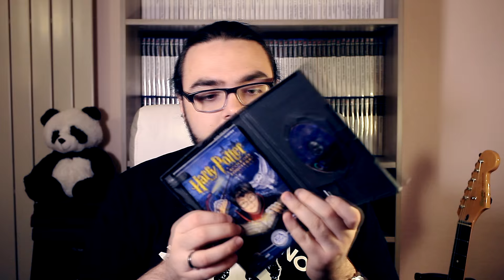Compte-rendu Achats Jeux Vidéo #35 (Planète Jeux & Cash)